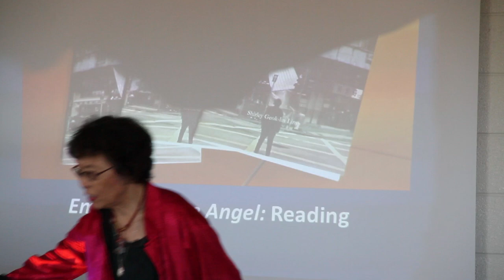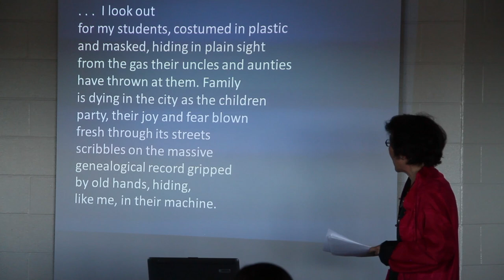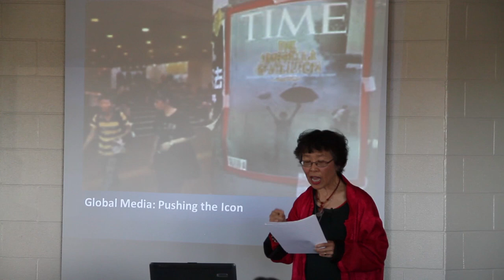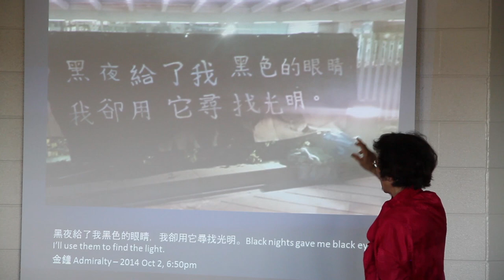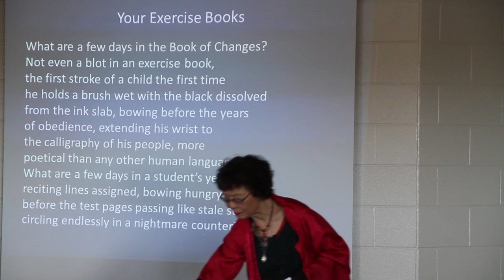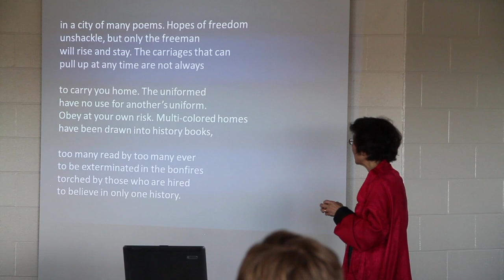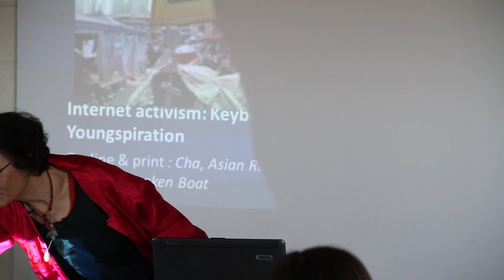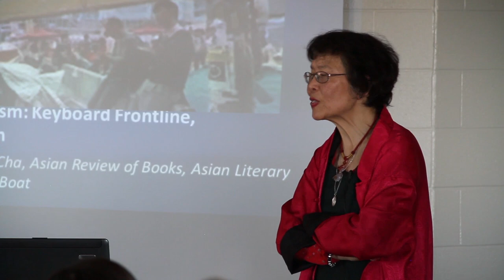"The Hong Kong Democracy Movement, Students, and Creativity: The Power of Transnational Cultures."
"The Hong Kong Democracy Movement, Students, and Creativity: The Power of Transnational Cultures."  Shirley Geok-Lin Lim, Professor of English Emerita, University of California, Santa Barbara.